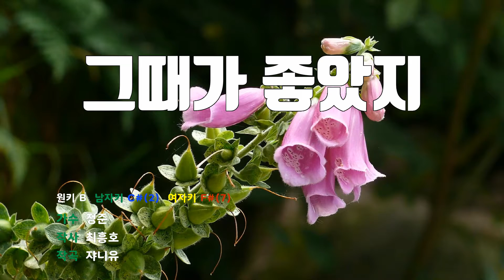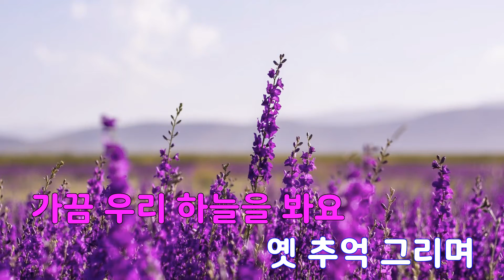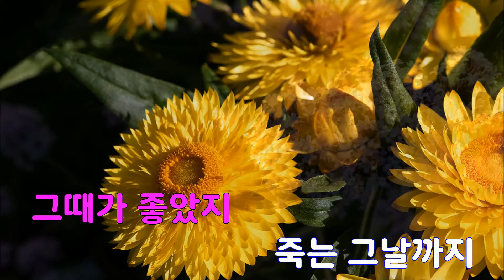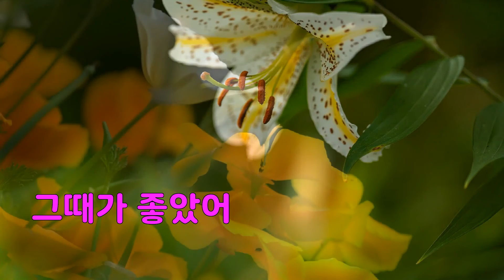[은성 반주기] 그때가좋았지 - 정준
그때가좋았지 - 정준
작사 ː 최흥호, 작곡 ː 쟈니유